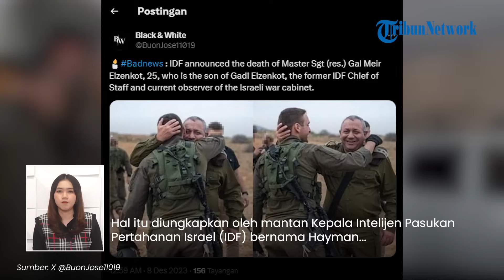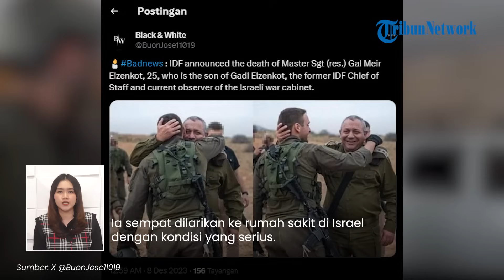'Termakan Ucapan Sendiri!' Menteri Israel Sempat Bohong Putrinya Diculik, Kini Putranya Tewas Perang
TRIBUN-VIDEO.COM - Anak dari Menteri Kabinet Perang Gadi Eisenkot yakni Gal Meir Eisenkot tewas dalam perang di Gaza.

Gadi disebut sempat membuat pernyataan dengan menyebut bahwa putrinya diculik dan dibawa ke Gaza.

Namun kini ia harus kehilangan putranya karena masuk ke jebakan Hamas.